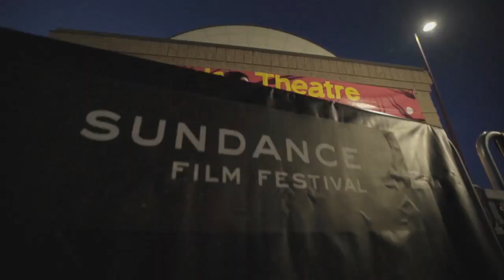Sundance Film Festival: Director So Yong Kim (Lovesong)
Director So Yong Kim discusses the stages of romance between Riley Keough (Sarah) and Jena Malone (Mindy) in her movie "Lovesong" . Presented by Acura.